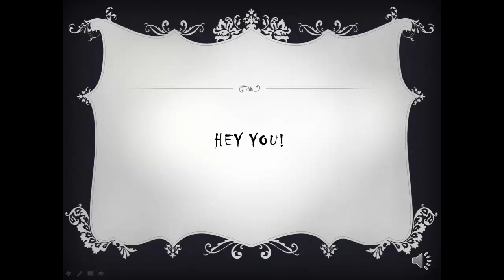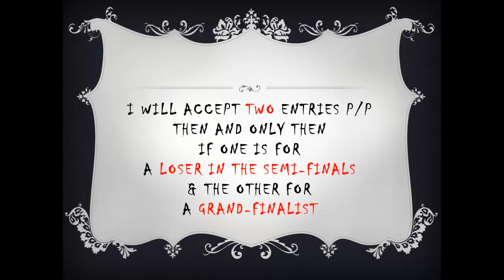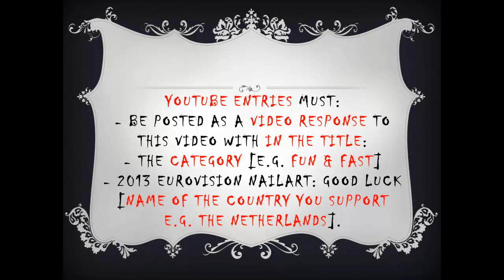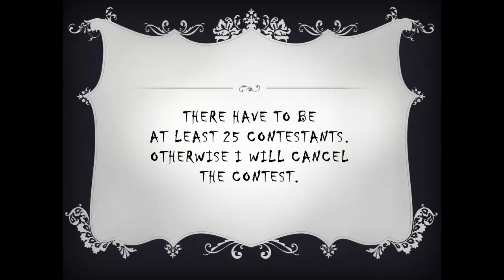Eurovision Nailart Contest 2013 by TheNailartArtist (CLOSED)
Eurovision Nailart Contest 2013 is open internationally for every nailart aficionada.